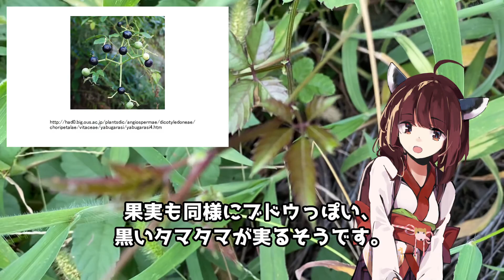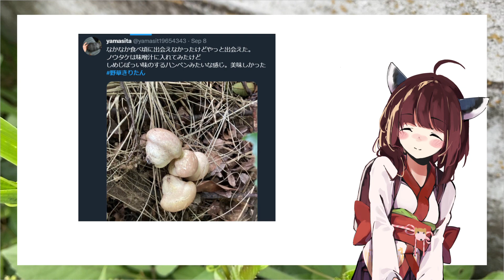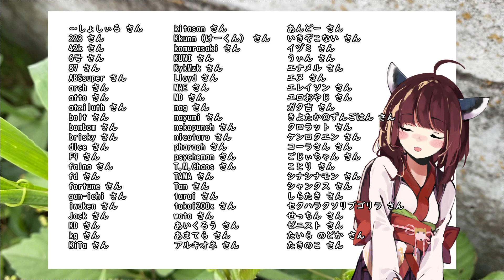【道端のブドウ科の野草】ヤブガラシさんで白和え料理！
今後も「野草きりたん」のツイートを募集しています。
みんなで野草と触れ合えたら嬉しいです。

「野草きりたん」でツイート待ってますね...！

野草きりたんのブログ (ヤソウノススメ)

立ち絵素材（宣伝）
ダウンロードページ(PIXIV FANBOX)

使用しているおススメの野草判別アプリ（PictureThis）
‎「PictureThis：撮ったら、判る-1秒植物図鑑」をApp Storeで

欲しいもの

I'm waiting for a tweet with "YasoNoSusume" ...!

Sansai (Japanese Edible Wild plant) blog
(Yaso No Susume)

Recommended wild plants discrimination app (PictureThis)
"Picture This: Take a picture, you will understand-1 second botanical picture book" on the App Store
you take a picture-Understand-1 second Botanical picture book / id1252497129

I usually draw and paint on Twitter.